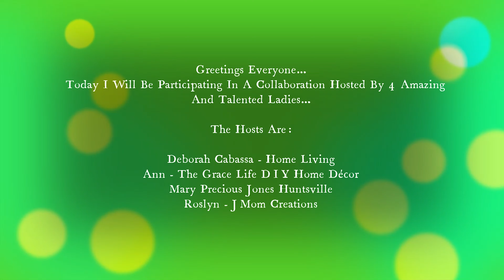Spring Tablescape Collab aprilshowersmayflowers22 | Irresistible Chic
Welcome Everyone To My Irresistible Chic Channel.  Thank You So Much For Tuning In.    Today I am Participating In A Collaboration.  The Collaboration Is Titled "April Showers May Flowers22"  This Was A Fun, Colorful Collab and I So Enjoyed Putting It Together.  I Would Like To Again Thank The Hosts and All Of The Other Creative Participants.  Everything In This Tablescape Was From My Collection and Many Pieces Were Used In My Other Videos.  I Purchased The Umbrellas At An Asian Market and The Cost Was $29.00.  The Paper Drink Umbrellas Were A Box Of 20 pcs. For $2.59.
So Thank You Deborah Cabassa, Ann, Mary and Roslyn My Youtube Sisters.  You Were Amazing Hosts.

There Links Are As Follows:

MAIN HOST
DEBORAH
@Deborah Cabassa Home Living

Roslyn
@JMom Creations

Please Check Out The Playlists and Enjoy The Other Videos, You Won't Be Disappointed.